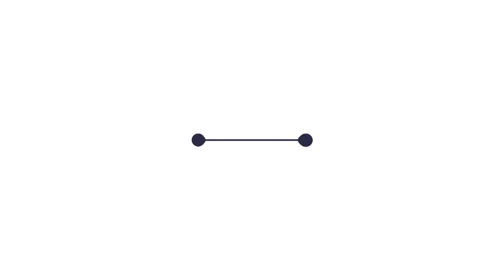Si Ma Cai nỗ lực tháo gỡ khó khăn thực hiện tiêu chí đường giao thông | THLC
Laocaitv.vn - Theo kế hoạch, giai đoạn 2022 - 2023, huyện Si Ma Cai tiến hành nâng cấp, mở rộng 46 km đường giao thông nông thôn theo chuẩn mới. Thực tế triển khai, địa phương này gặp khó khăn, nhất là thiếu quỹ đất phục vụ cho việc mở rộng đường, tuy nhiên, với nhiều giải pháp phù hợp, nút thắt này đang dần được tháo gỡ.
Đài Phát thanh - Truyền hình Lào Cai